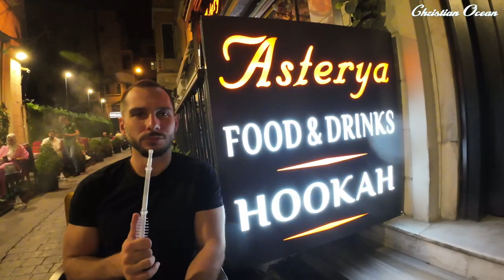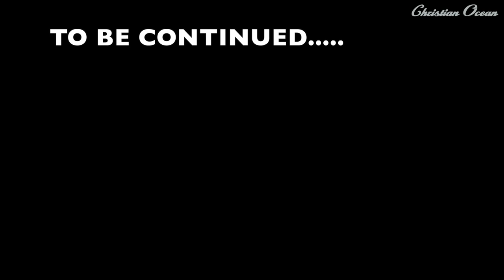I got a hair transplant in Turkey EP #99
I did a thing!  I flew to Istanbul, Turkey with my buddy Martin.  Many of you might be thinking, WHY DID YOU DO THAT?  Watch my video to find out why!

WANNA COLLAB?